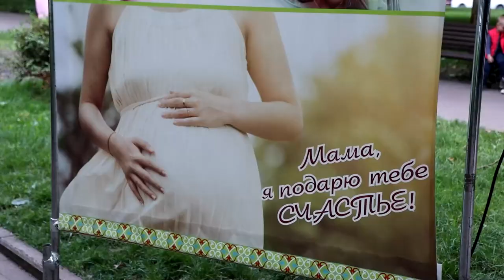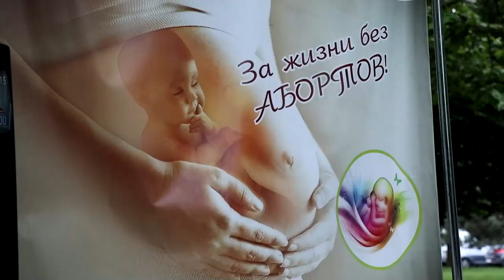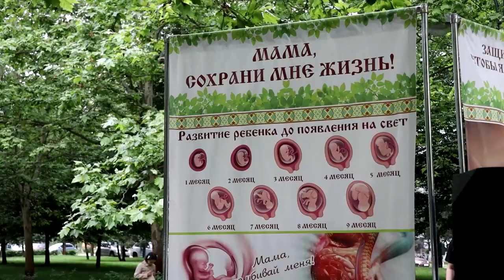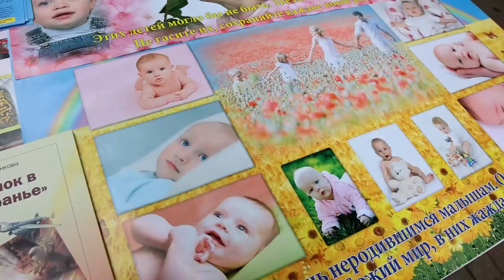ТАМ ЗАЩИЩАЮТ РОДИНУ, ЗДЕСЬ ЗАЩИЩАЮТ ЖИЗНЬ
В День защиты детей состоялась противоабортная акция "За жизнь!"